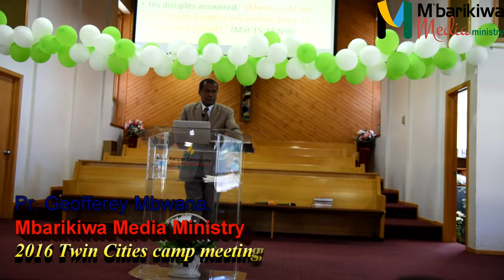PR. MBWANA IN MINNESOTA CAMP MEETING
Mbarikiwa Media Ministry is proud and privilledged to bring this to you with a hope and prayer that ot will bless you and help yoo be ready for his second return. for more be blessed.